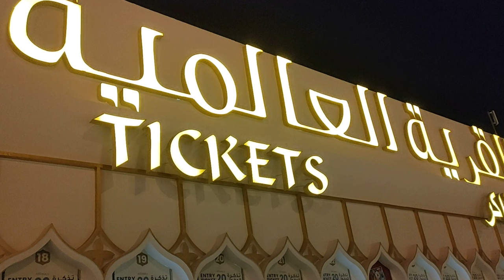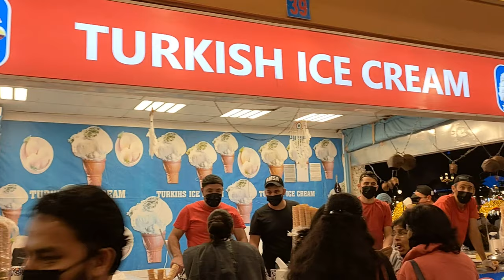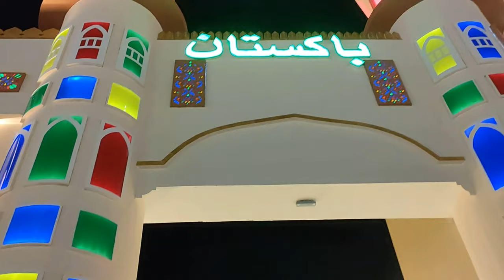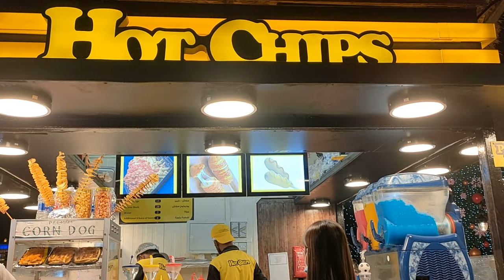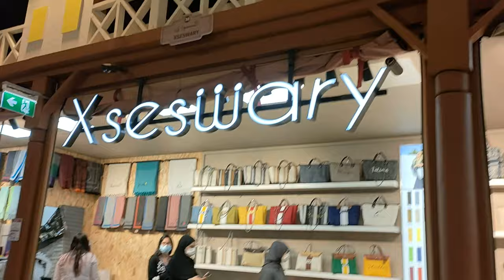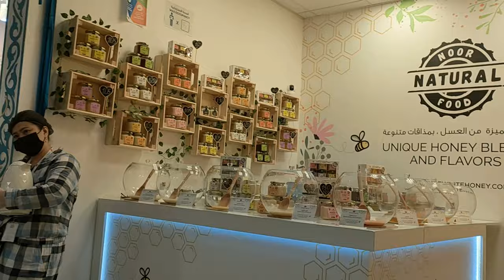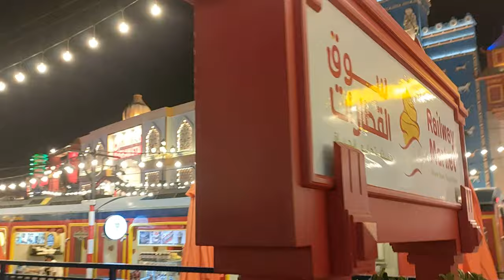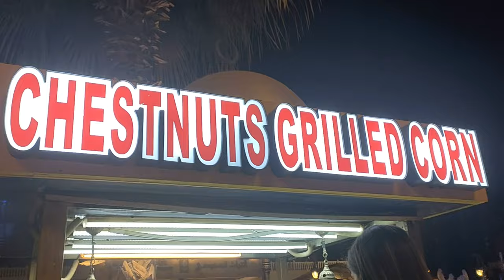Visiting Global Village Dubai and Swimming pool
Hi,guys
Hope all are fine.Thanks for giving love to pervious vlog.Do comment on every vlog.